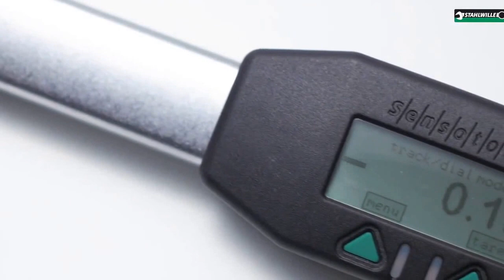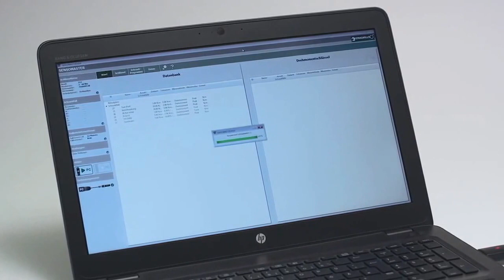Stahlwille Sensotork nr. 713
Stahlwille elektronische momentsleutel met draaiingshoekmeting nr. 713